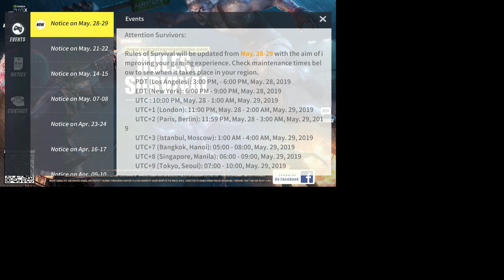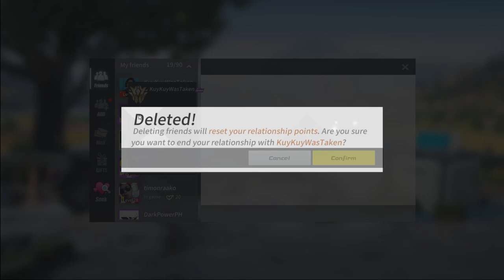subscribers na bebeYTROSPP19 VlPER